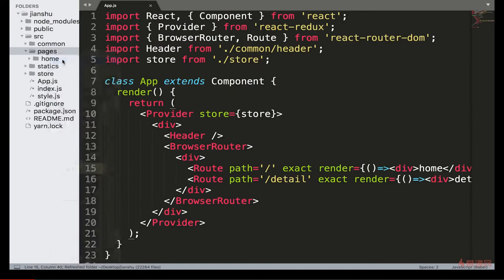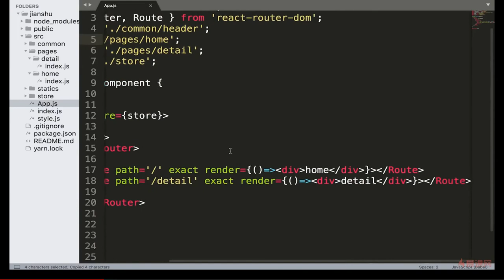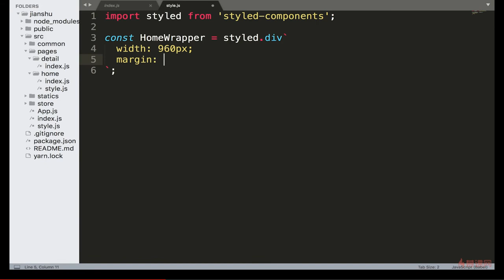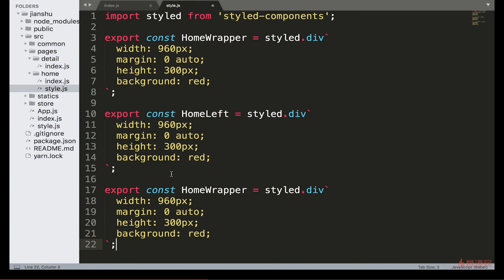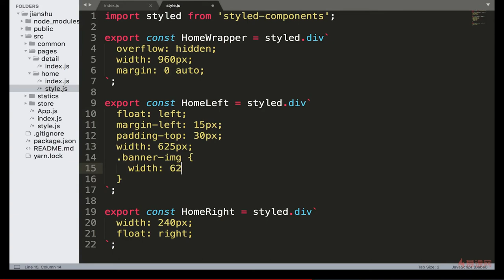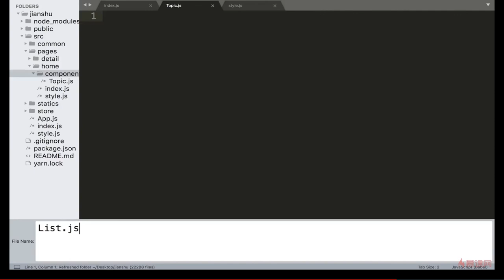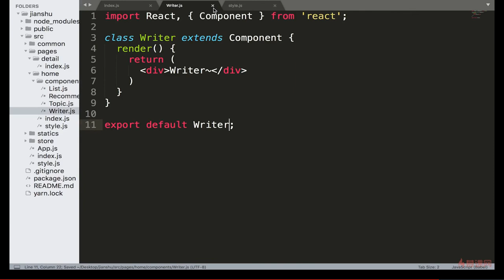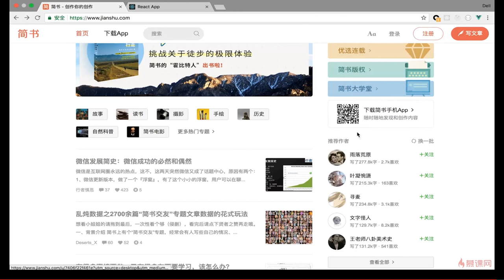React 16.x教程 之 项目实战（首页开发）｜8.2 首页组件的拆分 —— React系列课程从零基础到项目开发实战